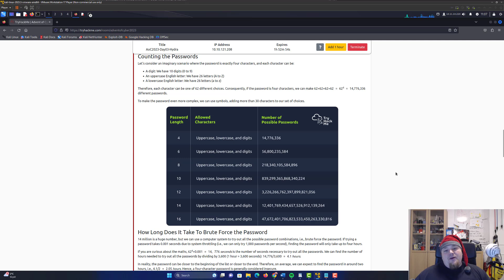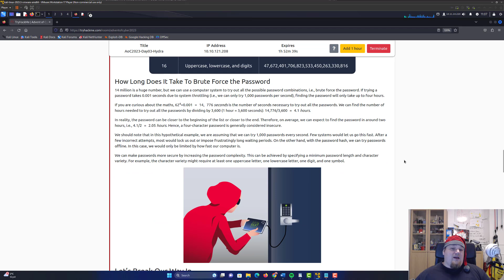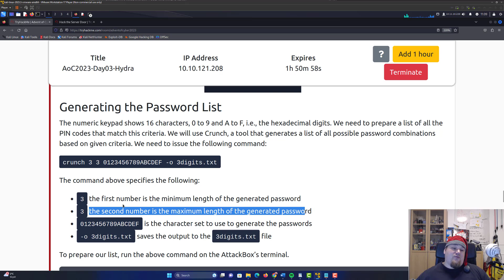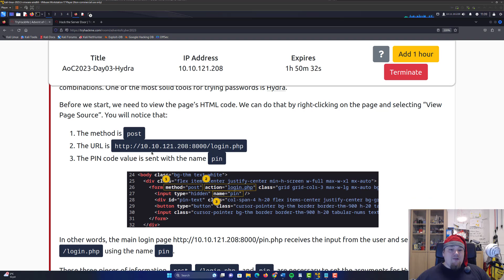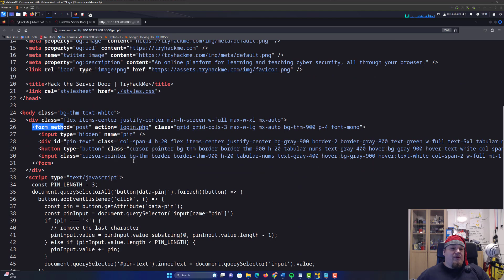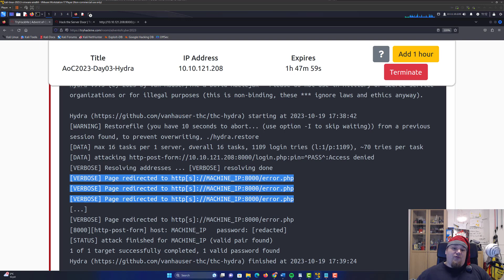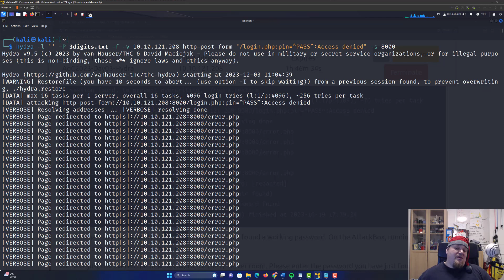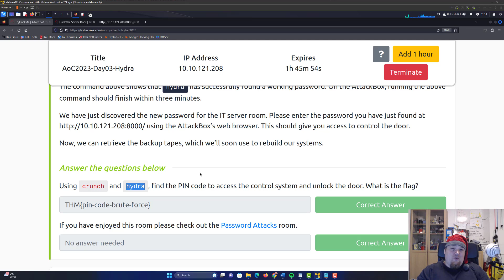TryHackMe! Advent Of Cyber 2023 - Day 3 | Brute Forcing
Its the most wonderful time of the year.. It is day 3 advent of cyber on tryhackme. Today we´re going to try out brute forcing. We´re going to hack it.